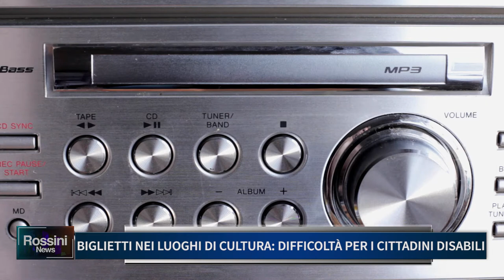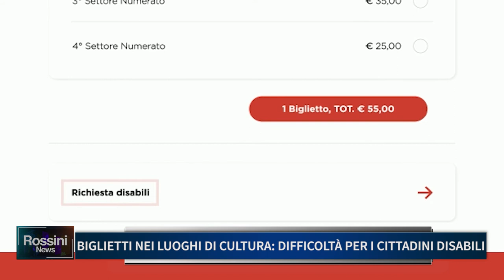BIGLIETTI NEI LUOGHI DI CULTURA, DIFFICOLTA' PER I CITTADINI DISABILI